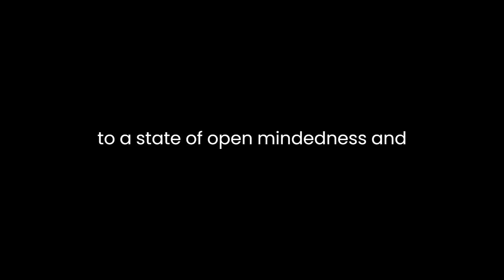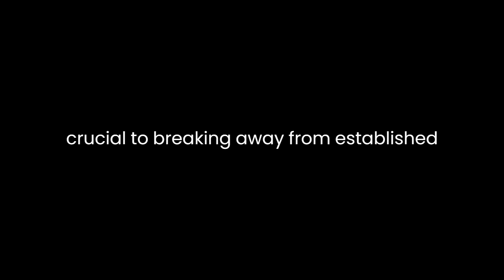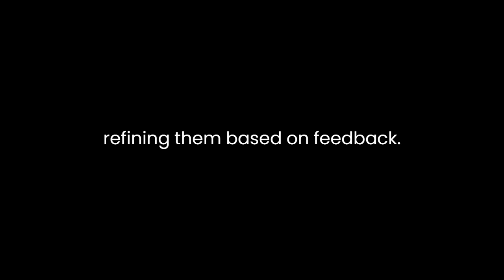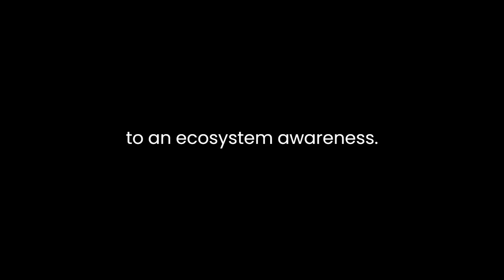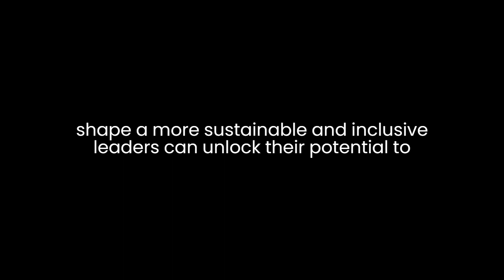"Theory U" By C. Otto Scharmer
"Theory U: Leading from the Future as it Emerges" by C. Otto Scharmer introduces a transformative framework for leadership and organizational change. Scharmer posits that conventional leadership methods are inadequate in a world characterized by rapid change and complexity. Instead, he advocates for a new approach—Theory U—that enables leaders to navigate uncertainty and lead from a place of deeper awareness and connection.At the heart of Theory U lies the concept of presencing—a blend of presence and sensing. It involves shifting from habitual ways of operating to a state of open-mindedness and receptivity. Scharmer emphasizes the importance of setting aside preconceived notions and actively listening to the emerging future. By doing so, individuals can tap into their intuitive knowledge and access a deeper level of awareness.The U-shaped process delineated in the theory outlines a journey that leaders must undertake to foster profound change. The process begins with "downloading" where individuals operate based on past experiences and assumptions. This stage inhibits creativity and limits possibilities. The next phase, "suspension," involves letting go of these preconceptions, creating a space for new perspectives to emerge. It's a moment of reflection and openness crucial to breaking away from established patterns.The bottom of the U signifies "presencing," a state where individuals connect with their authentic selves and the emerging future. Here, they embrace a heightened level of awareness, enabling them to perceive emerging patterns and possibilities. This stage demands a deep level of empathy, openness, and mindfulness, allowing leaders to access their highest potential.As individuals ascend the U, they move towards "crystallization" where new ideas and insights take shape. It's a phase of integration where the emerging future starts to materialize into concrete actions and initiatives. Finally, "prototyping" involves experimenting with these new ideas in real-life situations, iterating, and refining them based on feedback.Scharmer stresses the significance of the "blind spot" in the leadership journey. This blind spot represents the gap between an individual's intentions and their impact on the system. Addressing this blind spot requires leaders to go through the U-shaped process to gain a deeper understanding of themselves and their environment. By doing so, they can align their intentions with their actions, fostering more meaningful and impactful change.Moreover, the theory advocates for the development of what Scharmer terms "social technologies" to facilitate this transformative process. These technologies include dialogue methods, mindfulness practices, and other tools that foster collective learning and innovation. By incorporating these social technologies, organizations can create environments conducive to deep listening, collaboration, and co-creation.One of the key takeaways from Theory U is the emphasis on shifting from an ego-system awareness to an eco-system awareness. This shift entails moving beyond self-interest and considering the well-being of the larger system. It aligns with the idea of servant leadership, where leaders prioritize the needs of others and the collective good.In essence, "Theory U: Leading from the Future as it Emerges" presents a compelling framework for leadership that transcends traditional approaches. It encourages leaders to embrace a journey of self-discovery, empathy, and open-mindedness to navigate complexity and drive meaningful change. Through presencing and the U-shaped process, leaders can unlock their potential to shape a more sustainable and inclusive future.